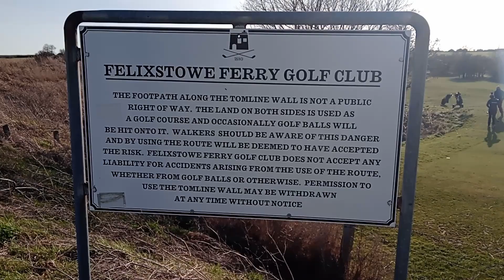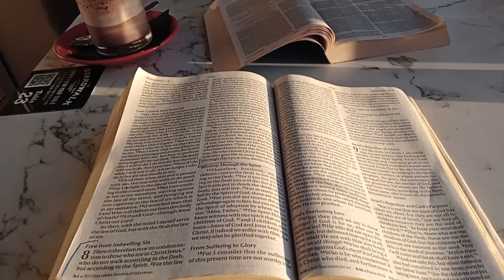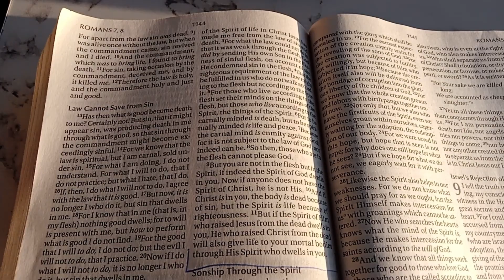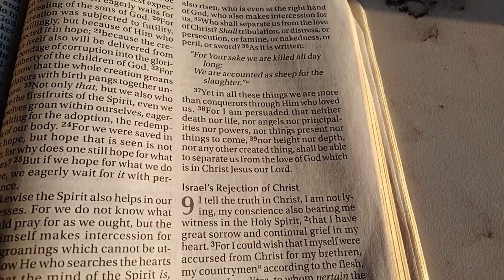Valentines Weekend Life for Joe&Becks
I only used an old Samsung Phone for Filming so the camera quality is not amazing.